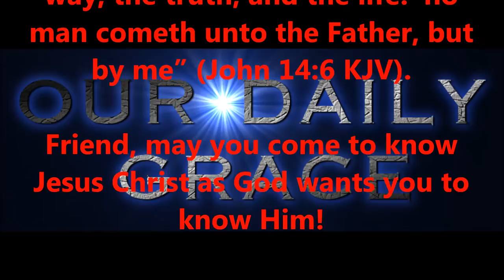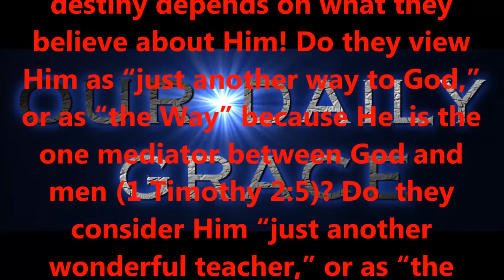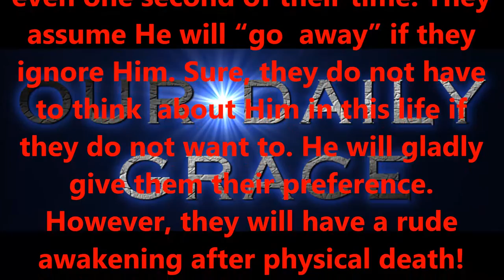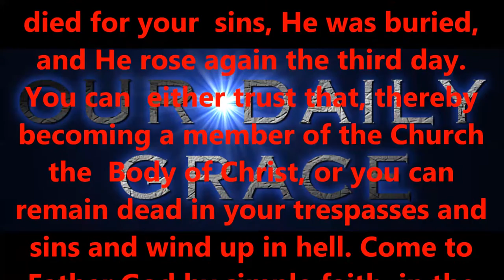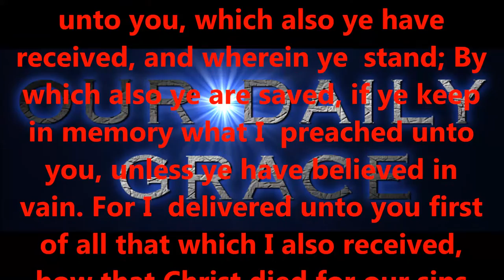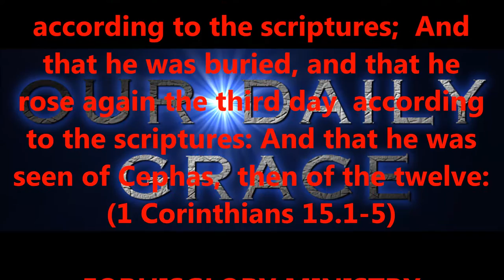NOV 25, 2016 OUR DAILY GRACE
FORHISGLORY MINISTRY
Produced by,
Lonnie Martin

Written by,
Shawn Brasseaux